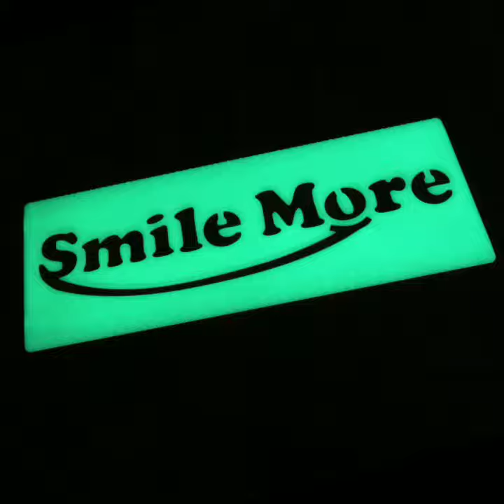SMILE MORE / ROMAN ATWOOD THEME SONG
SMILE MORE / ROMAN ATWOOD THEME SONG. A long time favorite channel of mine on YouTube so it was only right that I dropped this one. Check then out, guarantee you won't regret it.